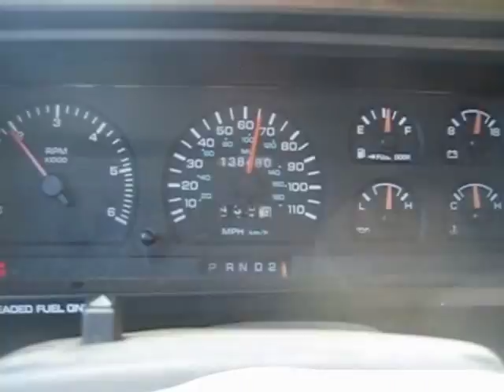Wood powered vehicle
95 Dakota , 318 .